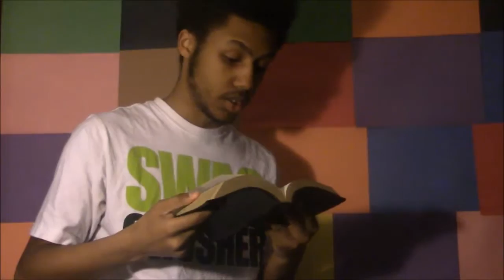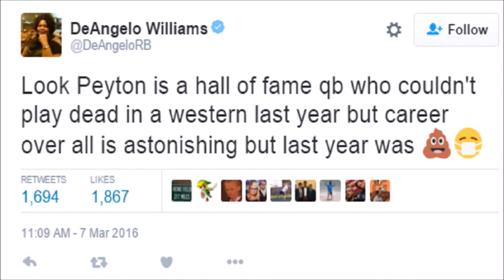Simple Vlog Hilary Clinton and Peyton Manning News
My first Vlog a video blog my thoughts on some things that happened this week in politics and among other news in 2016. Maybe one day I can start doing daily vlogs.

A Simple Vlog Hilary Clinton and Peyton Manning